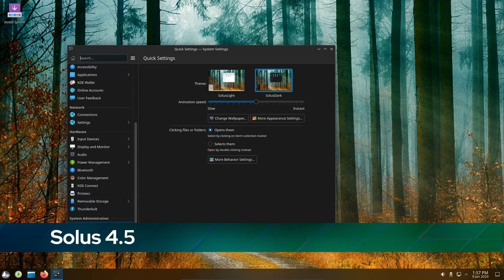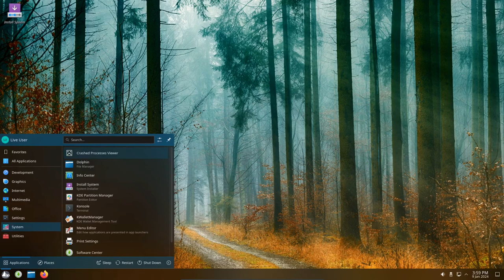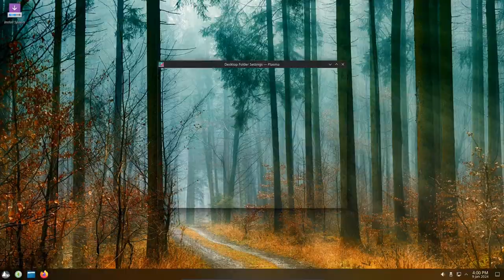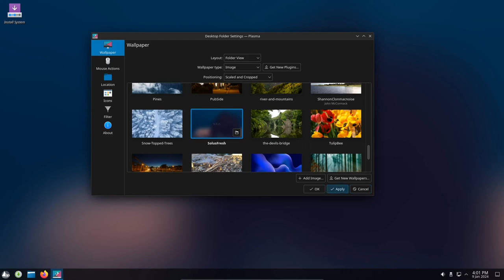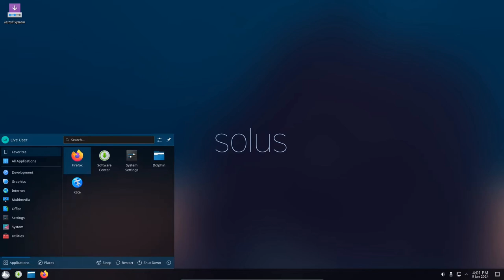Solus Linux 4.5 adiciona novo instalador Calamares e sabor XFCE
Solus 4.5 atualização chega com popular instalador Calamares e uma nova variante.